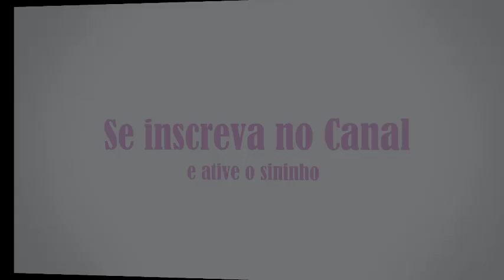Periquito Australiano - Como Reproduzir!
No vídeo de hoje eu vou mostrar como reproduzir periquito australiano, com qual idade reproduzir periquito australiano e como formar o casal!